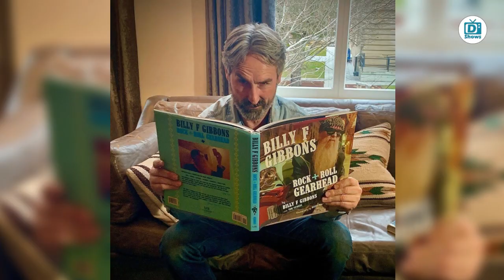Mike Wolfe Prays & Begs Fans to Support Friends’s Antique Shop Amid Low Sales at His Own Store